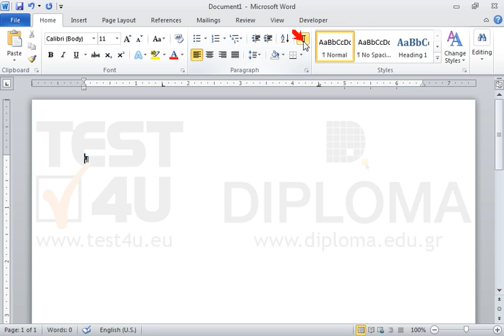Insert two (2) tab stops on the first line of the document. The first one in 1.5" using left...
Insert two (2) tab stops on the first line of the document. The first one in 1.5" using left alignment and a decimal one in 4.5".
Then, write the following texts:
Sum on the first tab stop and 5.20 on the second tab .